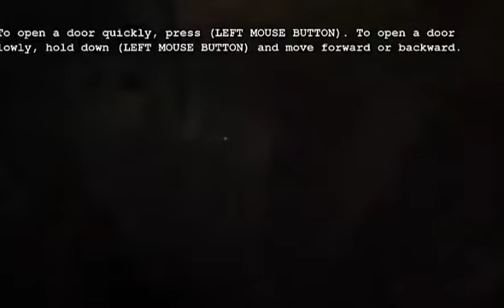Gameplay : Outlast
The true horror story in outlast
it really scared me so Enjoy